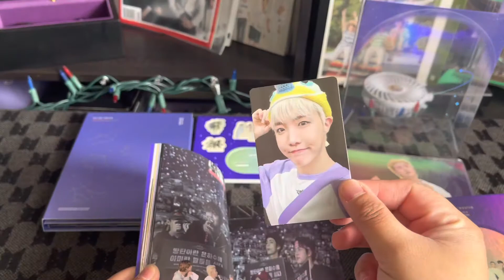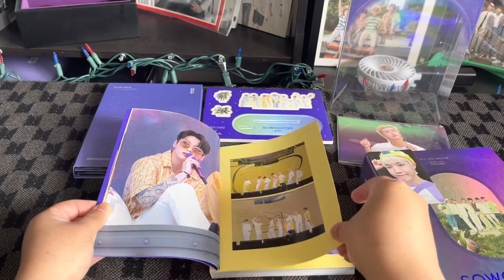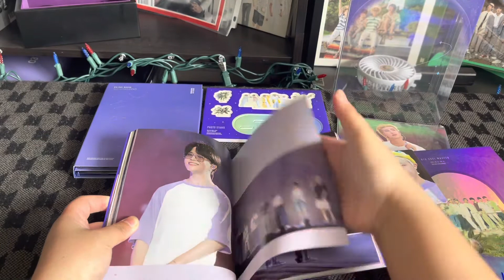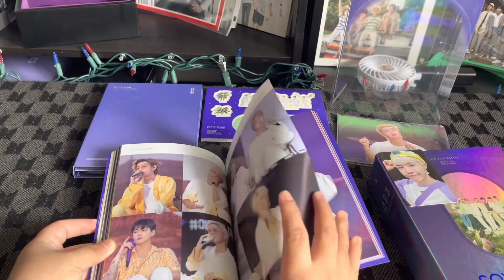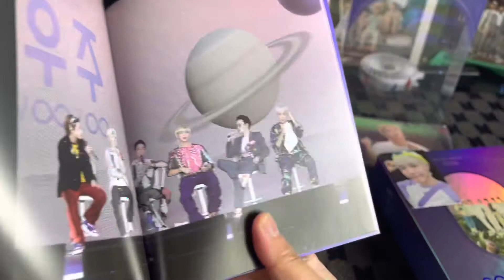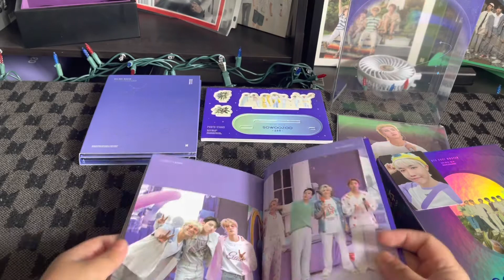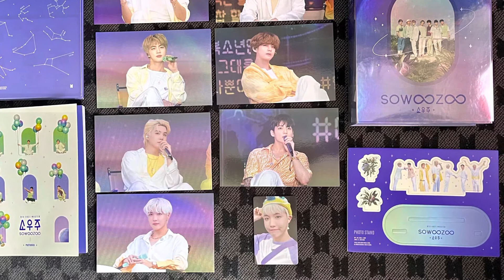[UNBOXING] BTS 2021 MUSTER SOWOOZOO DVD